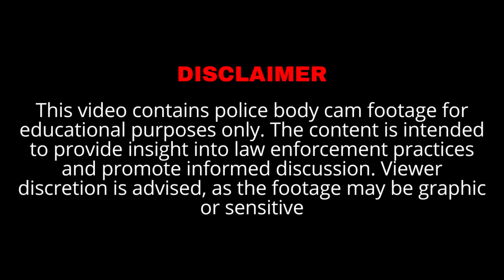Drunk Woman Kicked a Officer Gets Arrested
What happens when a night at the casino turns chaotic? Watch this intense police body cam footage as officers are flagged down about an intoxicated patron causing a scene. After refusing to leave, cursing at officers, and kicking one in the hip, the individual’s night takes a turn for the worse. Despite multiple warnings, the situation escalates further, leading to an arrest for disorderly conduct.